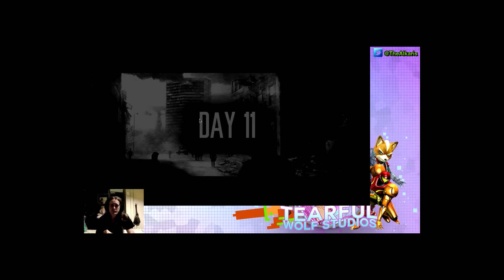Let's Play This War of Mine #2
This War of Mine is alright survival game, but it's a simple point-and-click game with strategy involved.